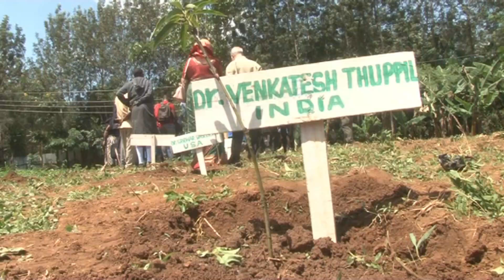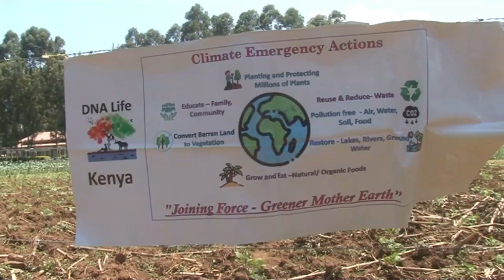Wema Centre Bukembe